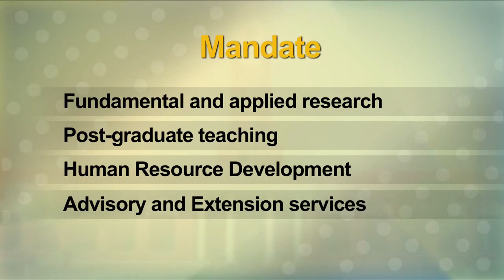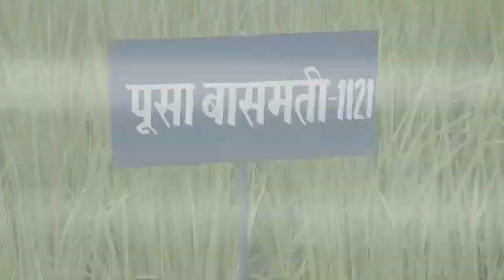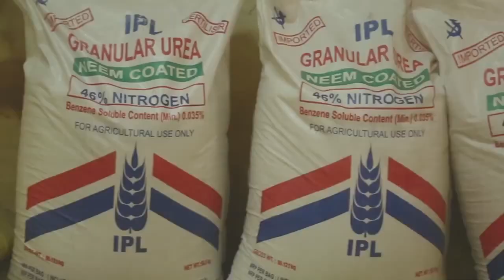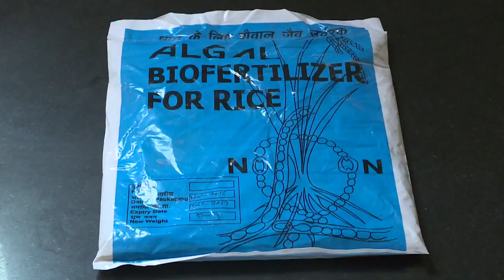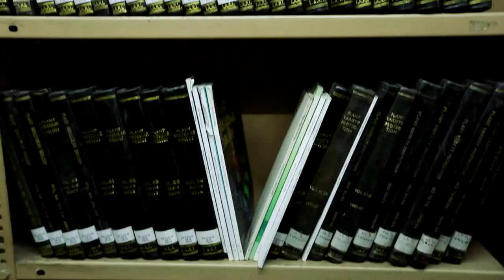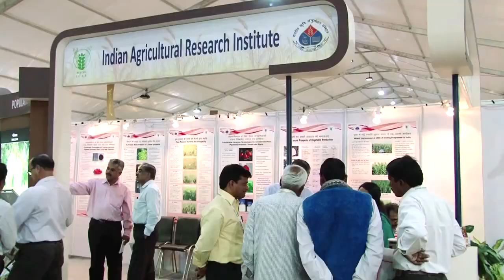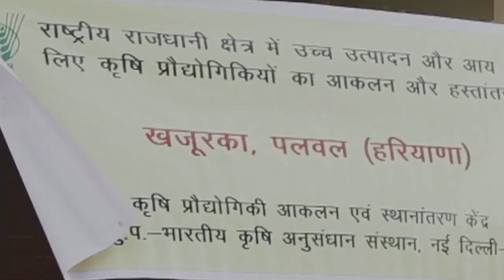A FILM ON IARI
This film on IARI is to bring about awareness of research conducted by the institute and its contributions  to the nation.

The Indian Agricultural Research Institute (IARI), commonly known as the Pusa Institute, is India's national Institute for agricultural research, education and extension. The name Pusa Institute is derived from the fact that the institute was originally located in Pusa Bihar as the Imperial Institute of Agricultural Research in 1911. It was then renamed as the Imperial Agricultural Research Institute in 1919 and following a major earthquake in Pusa, it was relocated to Delhi in 1936. The current institute in Delhi is financed and administered by the Indian Council of Agricultural Research (ICAR). The IARI was responsible for the research leading to the "Green Revolution in India" of the 1970s.

The campus is spread over 500 hectares (5.0 sq km), 8 km west of New Delhi Railway Station.

Schools at IARI :-
School of Crop Improvement
School of Plant Protection
School of Basic Sciences
School of Natural Resource Management
School of Social Sciences
School of Horticultural Science